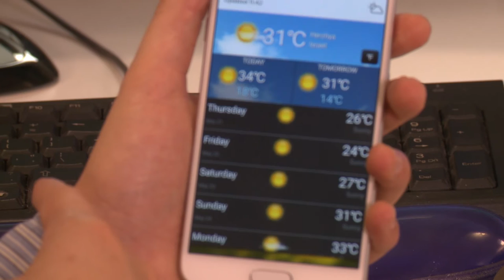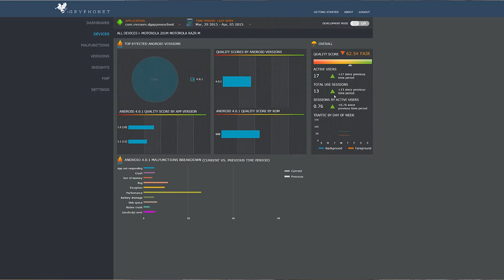Celltick Uses Gryphonet's Comprehensive System for Start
For Start, a popular start screen for Android devices, Celltick works with Gryphonet for our light SDK and broad analysis.